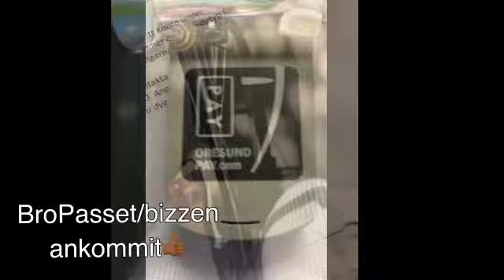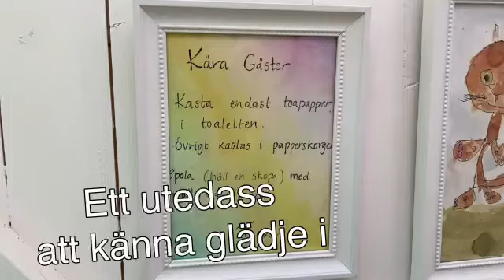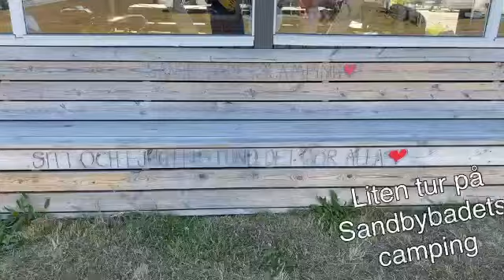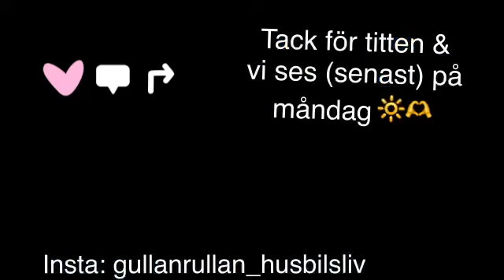Midsommarhetta & husbilshemmahos/30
Gullanrullans äventyr/30

Vi firar midsommar på Öland och gör husbilshemmahos Frida o Alex på Sandbybadets camping.

Tid: 35.56

Upplösning: SD 360 p (rekommenderas att se på telefonen)
Redigering: PowerDirector

Instagramkonto:
gullanrullan_husbilsliv